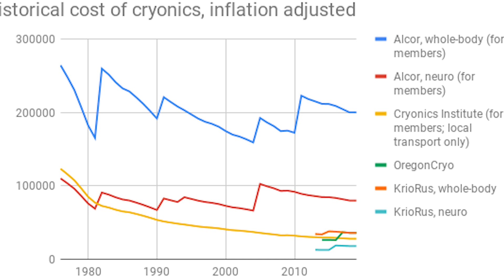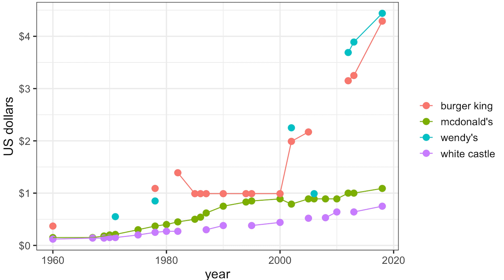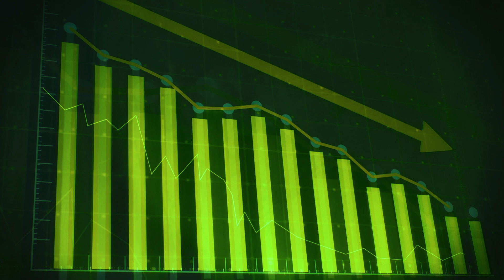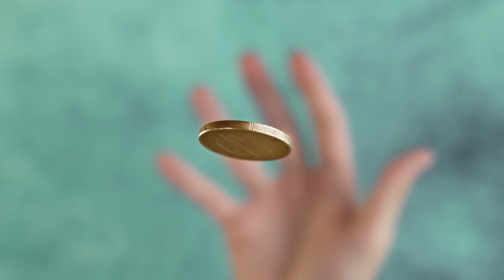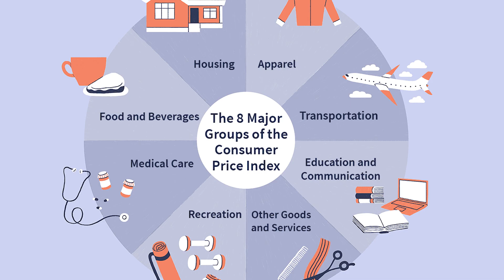Understanding Cryopreservation Costs: Navigating the Future of Cryonics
Join Dr. Emil Kendziorra, the founder and CEO of Tomorrow Bio (Tomorrow Biostasis), as he delves into the intricacies of cryopreservation pricing and its evolution over time. This comprehensive guide explores the dual pricing model involving a monthly membership fee alongside a one-time fee at the time of need, addressing the financial planning required for cryopreservation.

Emil sheds light on historical price trends, the impact of inflation, and the demographic profile of individuals opting for cryopreservation. Moreover, he discusses the concept of cryopreservation-specific inflation (CSI), detailing the main cost components such as liquid nitrogen, personnel, rent, and utilities.

This video also offers insights into Tomorrow Bio's strategies for managing future cost adjustments and provides valuable advice on financial preparation for those considering cryopreservation.

Timecodes & Topics:
00:00 - Introduction and Pricing Models in Cryopreservation
00:24 - Understanding One-Time Fees and Long-Term Maintenance Costs
00:36 - Historical Pricing Trends and the Impact of Inflation
01:06 - Demographics and Financial Planning for Cryopreservation
02:00 - Anticipating Future Pricing Adjustments and Cost Management Strategies
03:14 - Financial Preparation and Insurance Funding Plans
03:46 - Cryopreservation-Specific Inflation (CSI) and Cost Breakdown
05:21 - Future Price Adjustment Policies and Community Engagement
07:30 - Conclusion: Enhancing Understanding and Encouraging Dialogue

🔬 For more intriguing content on science, medical technology, and the pursuit of longevity, don't forget to subscribe to our channel and hit the bell icon for updates on our latest videos.